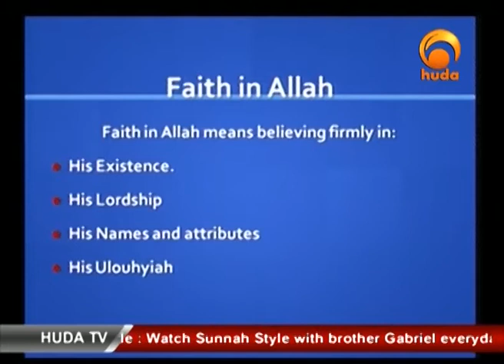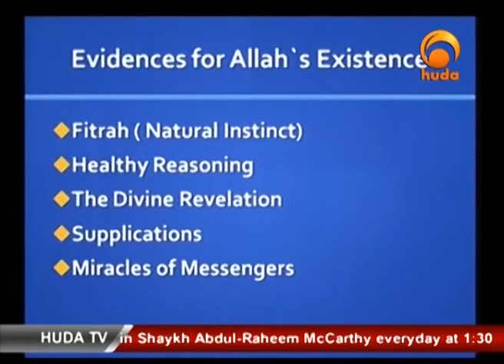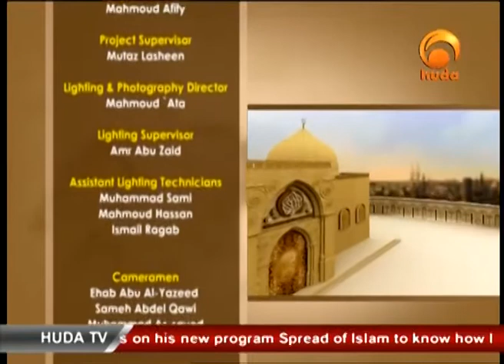Tawhid First 25 7 2013